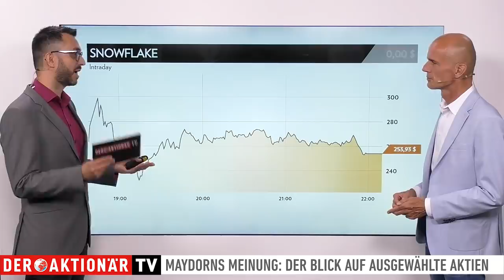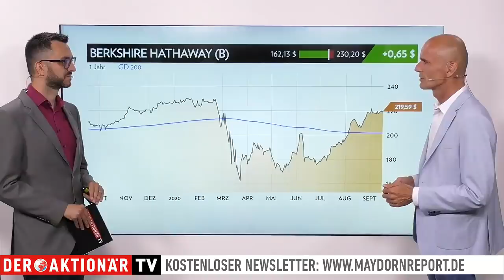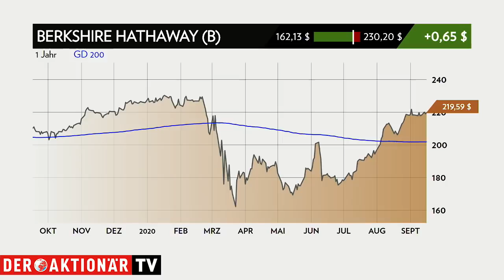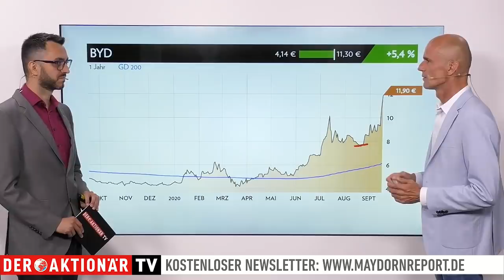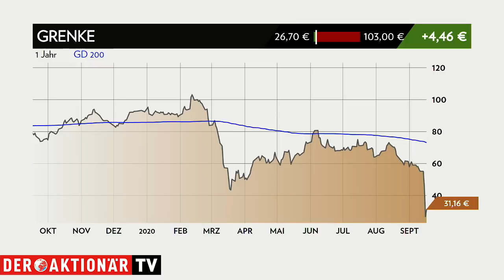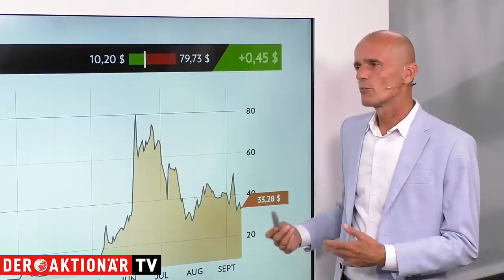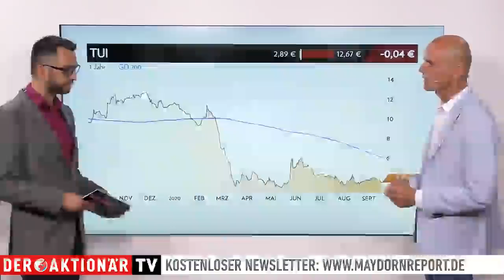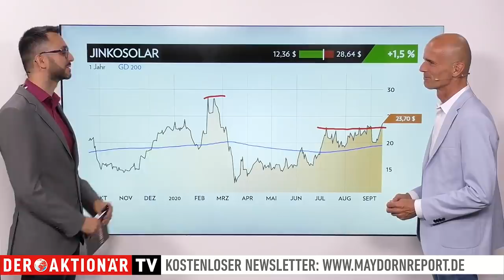Maydorns Meinung: Snowflake, Berkshire, BYD, Grenke, Nikola, Tui, Lufthansa, JinkoSolar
In dieser Ausgabe geht es um Snowflake, Berkshire Hathaway, BYD, Grenke, Nikola, Tui, Lufthansa und JinkoSolar.

Maydorns Meinung gibt es auch als täglichen Newsletter. Wenn Sie auch von Montag bis Donnerstag über spannende Börsenthemen und aussichtsreiche Aktien auf dem Laufenden bleiben wollen, tragen Sie sich einfach in den Verteiler ein.